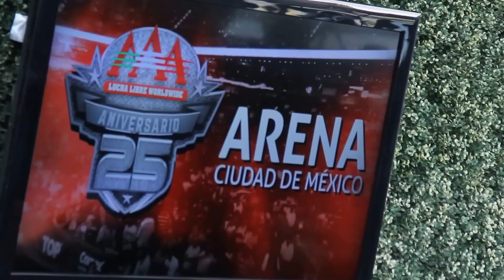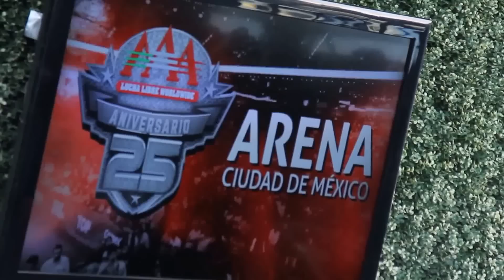Conferencia Triplemania XXV desde la Arena Cd de México